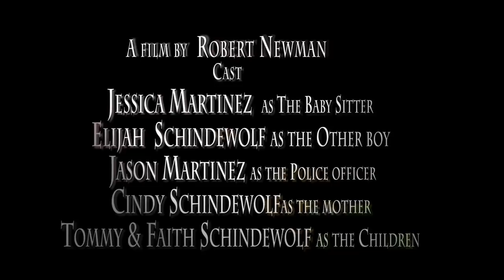"SHALL NOT" Horror/Suspense short film by Robert Newman (2015)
Horror/Suspense thriller film about a babysitter who steals from a Poltergeist home.